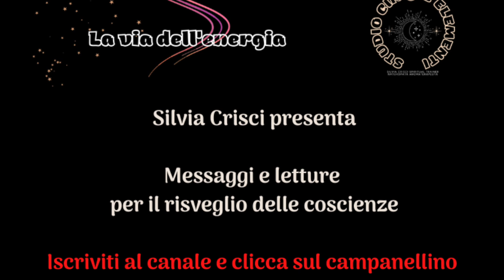Superanima sette - La scuola celeste - capitolo 24 - il risveglio di Lemuria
Attraverso le esperienze di Sette, una superanima incarnata in ben quattro personalità viventi in quattro epoche differenti, scopriamo gli insegnamenti profondi ricevuti da Jane Roberts grazie a Seth, un maestro spirituale disincarnato.
Questo libro, il primo di una trilogia, è una trasposizione narrativa degli insegnamenti di Seth, ricevuti negli anni dal suo portavoce sul piano fisico, Jane Roberts.

Buon ascolto, con amore e luce, sempre.

risveglio lemuria meditazioni janeroberts crescitapersonale crescitaspirituale ascensione risvegliospirituale Abbonati al canale a soli euro 2,99 al mese (il costo di due caffè) per contribuire a sostenere il lavoro che spesso viene dato per scontato, ma che richiede tempo, libri, attrezzatura e dedizione.
Avrai la mia immensa gratitudine e tanta luce!